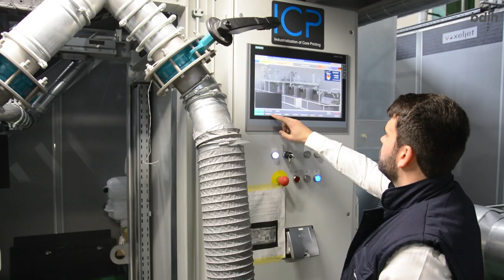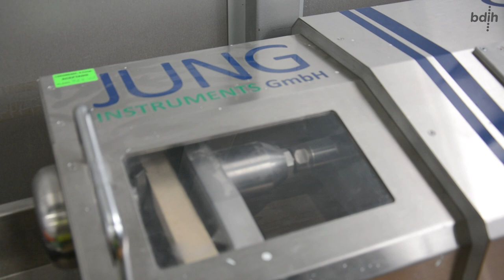Loramendi |BDIH Casos de uso: Industrializar la fabricación aditiva de una nueva línea de producción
Conoce cómo Loramendi ha conseguido industrializar una fabricación aditiva, en este caso impresión 3D, mediante la creación de una nueva línea de producción automatizada e integrada con la ayuda de BDIH

Loramendi es una empresa fundada hace 50 años y perteneciente al Grupo Mondragón. Realiza labores de fundición para machería, moldeo vertical y service para clientes nacionales e internacionales. Dentro del marco del programa BDIH Konexio han conseguido elaborar machos de culatas inorgánicos que han adquirido un diseño más optimizado, han aumentado la eficiencia del motor de combustión y han reducido la emisión de gases.

¡En el video de Loramendi podrás ver todos los detalles!